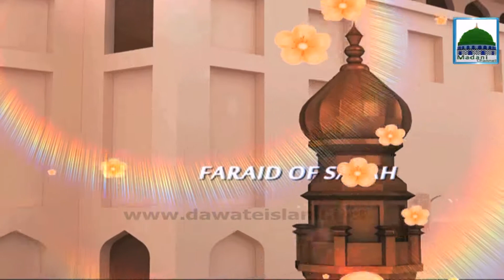Laws Of Salah - Ep06 - 03 Aug 2016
Watch Useful Islamic Video For All Peoples Of The World, Keep Enjoy
This Topic: Laws Of Salah